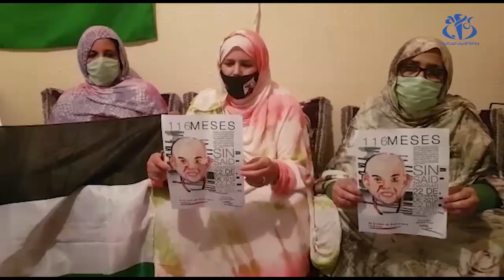الصحراء الغربية: مطالب لمعرفة ملابسات اغتيال المناضل سعيد دمبر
الشهيد الحافظ (وأج)- طالبت عائلة المناضل السياسي المغتال سعيد دمبر بمعرفة ظروف و ملابسات جريمة إغتياله .